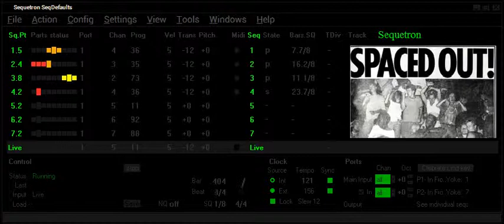Sequetron Suarez will bite Fifa Suckerz, Suareeeez is sad